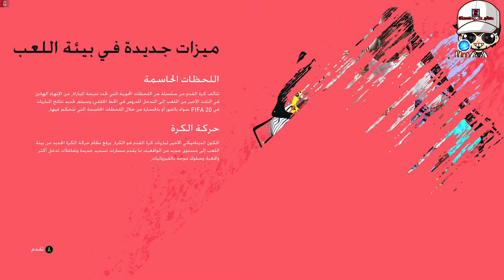FIFA 20 & VOLTA😱(تجربة فيفا 20 والطورالجديد الأسطوري (ديمو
في 27 سبتمبر 2019، تصدر FIFA 20 في جميع أنحاء العالم.

لاتنسى الإشتراك في القناة لدعمي👍😉
القناة مختصة في الألعاب و الهاردوير